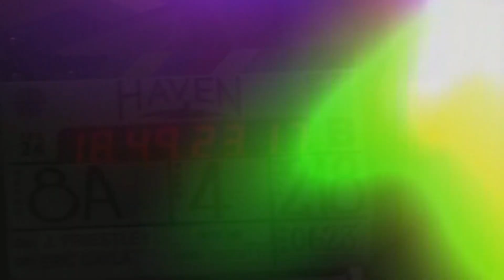Haven Cast - Come on and raise your glass...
Just a little vid for my favorite cast ever! :D
It probably could have been better but I really wanted to finish it.
I'll probably be making another one soon and it will more than likely turn out better.